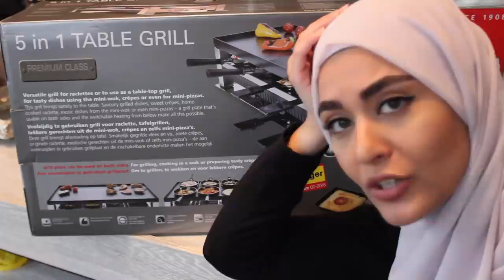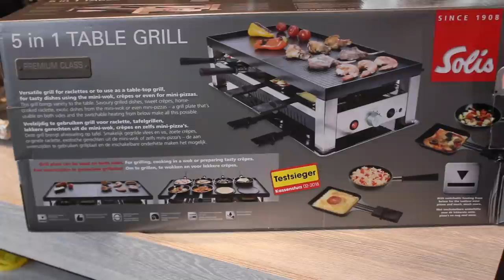Vlog #37 - Je fête mon anniversaire (Raclette Party, Recette Molly Cake Chocolat et Miel & Vertus)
▃▃▃▃▃▃ ⚠️Déroule la barre d'informations c'est IMPORTANT⚠️ ▃▃▃▃▃▃

Molly Cake :
Ingrédients :
250 ml de crème liquide 30%mg froide
175 g de farine T45
1 sachet de levure chimique
50 g de cacao amer
1 pincée de sel
240 g de sucre en poudre
3 gros oeufs

♛ Muslim Queens ♛ new videos on :

♛AMAZON♛
♛ E-MAIL ♛ (Pour tout contact professionnel uniquement)

Caméra / Camera :
Accessoires GoPro
Musique / Music :
Logiciel de montage / Editing Software : Adobe Premiere Pro